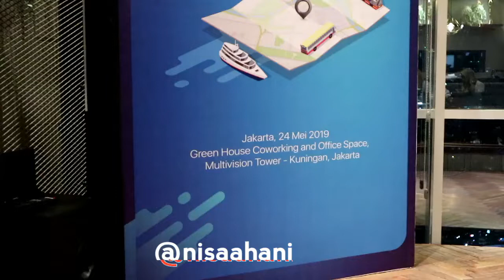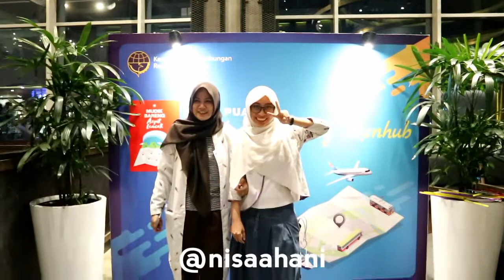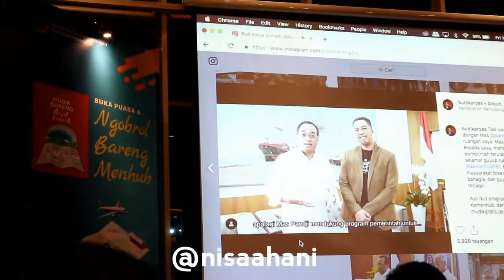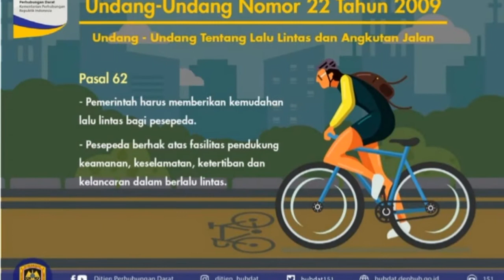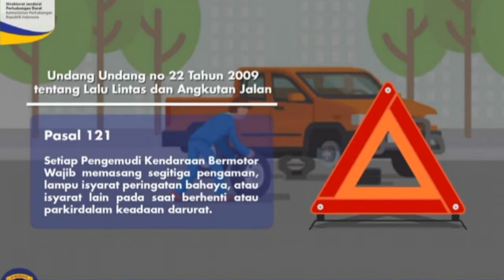Buka Puasa Bareng Kemenhub | nisaahani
Hari jumat tanggal 24 Mei 2019 lalu, saya dan para influencer lainnya menghadiri acara bukber dan ngobrol bareng Pak Budi Karya, Menteri Perhubungan.

Kita membahas mudik gratis lancar dan asyik. Bagaimana serunya? Cus tonton sampai abis yak.

This videos are about my hobbies, interest, activity, and another story. 😉